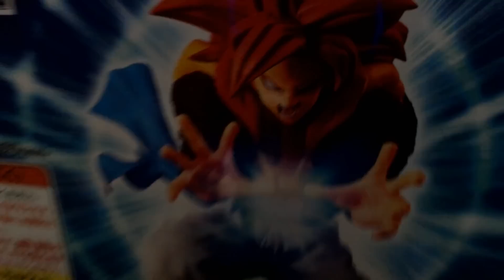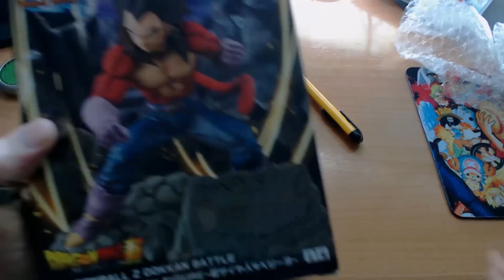ALCANZAMOS EL SSJ4!! UNBOXING DE LAS BRUTALES FIGURAS DE GOGETA y VEGETA SSJ4!!